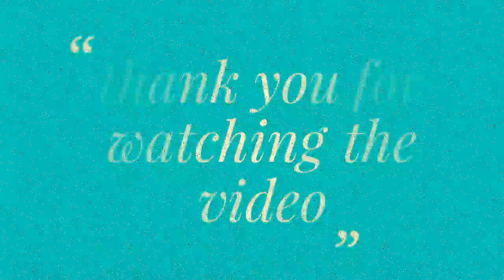easy abstract painting/how to paint abstract/abstract painting acrylic/palette knife abstract art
easy abstract painting/how to paint abstract/abstract painting acrylic art/palette knife abstract art.